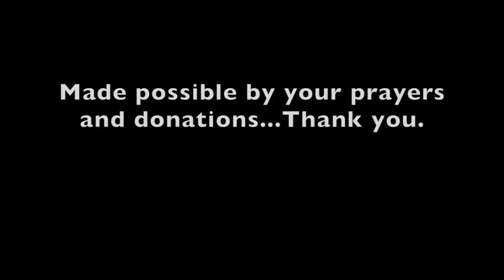RESURRECTION! * No Matter What's LOST * WASTED * MISSED * JESUS Can Bring it Back to LIFE!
❤️ Or ... Shop Pats2Cents on AMAZON (My Store) Thank you. ... RESURRECTION! * No Matter what's LOST * WASTED * MISSED * JESUS Can Bring it Back to LIFE! ... LHH, Pat Love, Pats2Cents, GodsIn2Love,